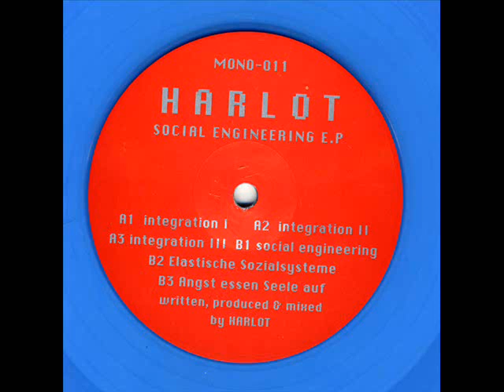Harlot - Elastische Sozialsysteme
Mono Tone ‎– MONO-011